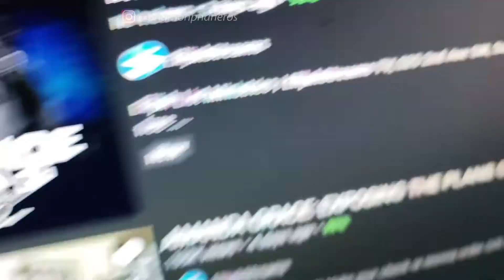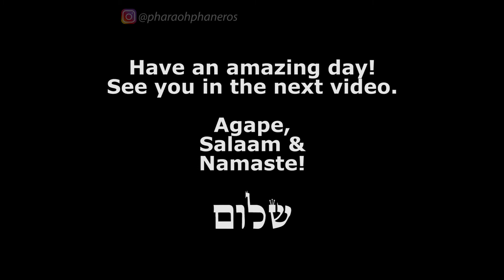DISCERN YOUR ENEMIES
If you come across a battle that you win overnight, that enemy was probably just a minor victory on the path of facing your real enemy. A real enemy will involve various trials that force us to grow and develop, and once we accomplish that, we literally are a new and stronger person because of it.

Shmu'el A, 18:7-12; 19:9-10; 20:27-33; 24; 26

Song: A Himitsu - Smile
A Himitsu - Smile: youtu.be/pJmYTwELY3Q
Release: Argofox – A-himitsu-smile